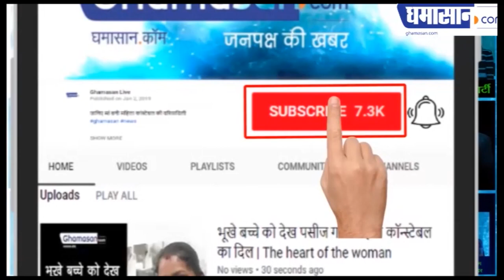Kailash Vijayvargiya का आरोप माफिया की कार्रवाई राजनीतिक बदले से | Ghamasan Live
पत्रकार वार्ता में लगाया आरोप